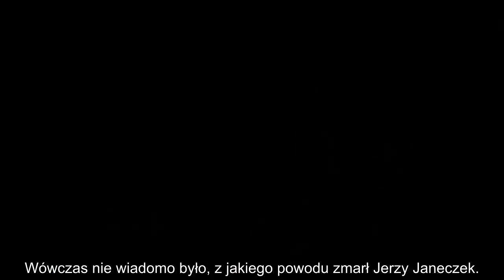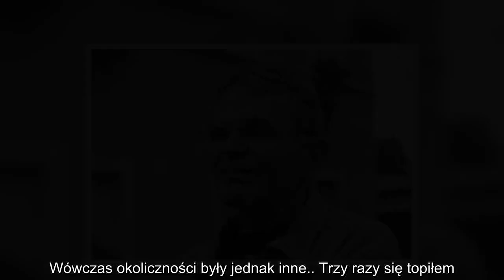✅ Jerzy Janeczek nie żyje. Tabloid wyjawił przyczynę śmierci. Straszne!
✍ Jerzy Janeczek zmarł w wieku 77 lat. Teraz jeden z tabloidów dowiedział się, że przyczyną śmierci było ukąszenie pszczoły, na jad której aktor był uczulony. Okoliczności są tym bardziej dramatyczne, że aktorowi ostatecznie nie pomógł nawet lek, który wielu ratuje życie w takiej sytuacji.. O śmierci aktora, któremu największą popularność przyniosła rola Witii w komedii "Sami swoi", poinformował Związek Artystów Scen Polskich na swoim profilu na Facebooku.. Wówczas nie wiadomo było, z jakiego powodu zmarł Jerzy Janeczek.. "Super Express" dotarł jednak do informacji na temat przyczyny śmierci aktora.. Okazuje się, że okoliczności były niezwykle dramatyczne.. Przyczyna śmierci Jerzego Janeczka. Według informacji tabloidu, Jerzego Janeczka ukąsiła pszczoła, na jad której był uczulony, i, choć miał przy sobie odpowiedni lek, jego życia i tak nie udało się uratować.. Jerzy był uczulony na jad pszczół. Już dwa razy trafił do szpitala po ukąszeniu. Tym razem stanął na pszczole, a ta go ukąsiła  ...